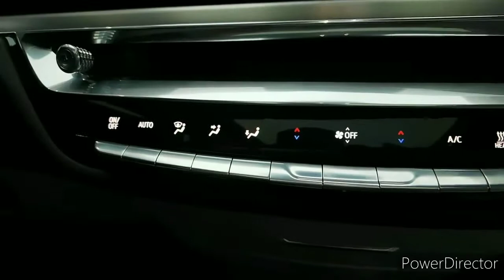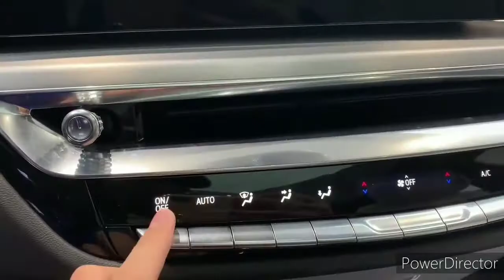2023 Cadillac Lyriq vs. BMW iX: Electric Luxury SUV On-Paper Comparison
2023 Cadillac Lyriq vs. BMW iX: Electric Luxury SUV On-Paper Comparison

These two-row midsize luxury SUVs from Cadillac and BMW are more similar than different.

Isn't it refreshing that, as more manufacturers introduce EVs across their lineups, every last one needn't be compared to a Tesla? To wit, we have the 2023 Cadillac Lyriq and the BMW iX, which are luxurious electric crossovers that don't directly compete with a Tesla. Why? For starters, these are two-row, midsize rides, much larger than Tesla's compact Model Y (though both cost about the same) albeit with only two rows of seats compared to the three-row Model X (which costs way more) or Rivian R1S.

In short, there are now enough EVs out there that, go figure, they're competing amongst themselves in classes not challenged directly by the Teslaphant in the room. With the Cadillac Lyriq and BMW's iX already reaching customers, we figured the time was ripe to see how these two similarly sized electric crossovers from rival luxury manufacturers stack up on paper:

Platforms And Styling
Both the Cadillac and the BMW ride on dedicated EV platforms that are new to their respective brands. The Lyriq uses General Motors' new Ultium component set, and the iX gets a heavily revised version of the CLAR bits that underpin most of BMW's modern (non-electric) lineup; in essence, its spaceframe is almost entirely unique, but regular BMW suspension bits and other componentry is bolted to it. This doesn't seem to hold the BMW back in terms of mass—typically traditional internal combustion vehicles that are converted to EV power are heavier than optimized, from-the-ground-up efforts such as the Lyriq, but it and the Caddy are essentially the same weight.

Cadillac has bestowed upon the Lyriq some of its best-looking styling in years, leveraging the SUV's long, low profile to great effect. It takes a few glances to get used to, but spend enough time looking at the Lyriq, and it's stunning, from its vertical LED headlights mounted low to its intricate array of taillights—yes, there are multiple—to the way its lean body sits on those big 22-inch wheels (20s are standard). All of the exterior lighting, even the backlit grille, can be choreographed for a little visual drama when approaching, unlocking, or locking the Cadillac. Electronic door releases keep the flanks even cleaner; simply press the metal tabs where the door handles normally might be, and the doors pop open. An elegant pull tab on the front door makes finishing this act a snap, though the rear solution is less couth, as you must lay your grubby hands on the tail edge of the rear door to pull it open.

It's harder to even charitably describe the BMW's appearance. The shape is bulbous and heavy looking, while the detailing, body surfacing, and lighting are just kind of odd. In short, while the Lyriq is different in a good way, the BMW zags in the opposite direction. Entry-level versions, riding on their smallish wheels and with less sporty body addenda, are worse off. On the upside, the iX is unmistakably something other than a conventionally powered BMW, with plenty of nods to past i electrified models, including the i3-like "tab" linking the rear door glass to the quarter window and the interesting wheel designs.

Dimensions And Cargo Space

The two SUVs are remarkably close in size, with the Lyriq taking the edge in overall footprint, thanks to its longer 121.8-inch wheelbase, 196.7-inch length, and 77.8-inch width, which are 3.7 inches, 0.4-inch, and 1.7 inches bigger than the iX's dimensions. The BMW is notably taller—and looks it—with its roof reaching nearly 3 inches closer to the sky.

If you're looking at the Cadillac and noting how it even looks longer and lower than the BMW, you're correct, it is—and those proportions carry over to its interior. As you can see in the chart below, the Lyriq beats the iX in legroom front and rear, but delivers less headroom; the cabin is stretched north-south, but pinched vertically compared to the BMW. The duo are fairly close in rear-seat shoulder room, with the Cadillac coming out on top, but that flips when you get to the front seats.

Cadillac's lean styling also smooshes the cargo dimensions some, resulting in "only" 28 cubic feet of space behind the rear seats, or 61 cubes with those seatbacks folded. To be clear, the Lyriq's cargo hold is huge, but it just isn't very tall; the bulbous BMW of course comes out ahead here, with 36 cubic feet of space in back, or 78 with the rear seats flattened. What about frunks? Neither the Lyriq nor the iX has a front trunk, as you'd find in, say, Tesla's Model X or Ford's new F-150 Lightning, or even a Rivian R1S.